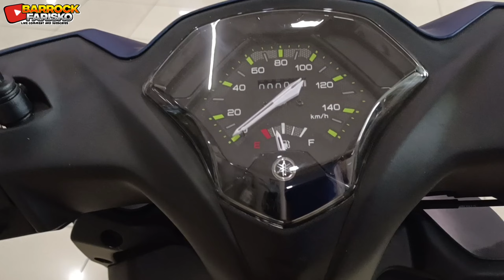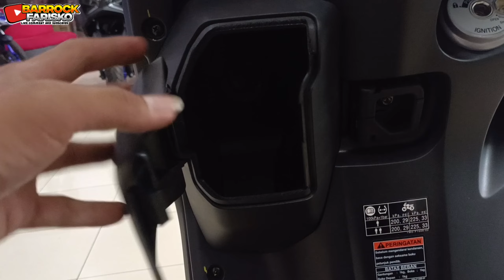APA YANG BEDA❓ YAMAHA GEAR 125 SPECIAL EDITION | GEAR S 125 LIMITED EDITION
Yamaha Gear 125 Limited Edition apa saja perbedaan dengan yang versi regulernya.. Tonton sampai selesai